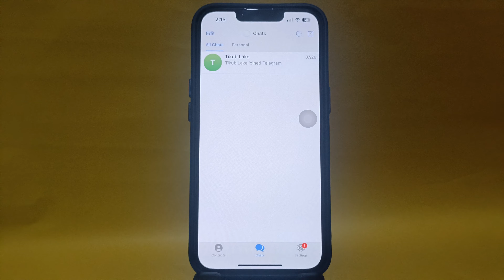How to Turn ON or OFF In-App Sounds Notification on Telegram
How to turn on or off In-App Sounds notification on Telegram using iPhone or IOS mobile phone.